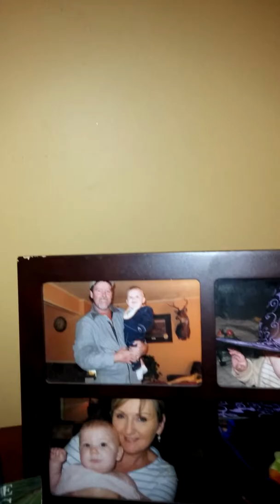Tour of upstairs